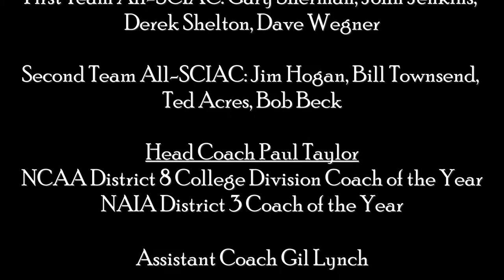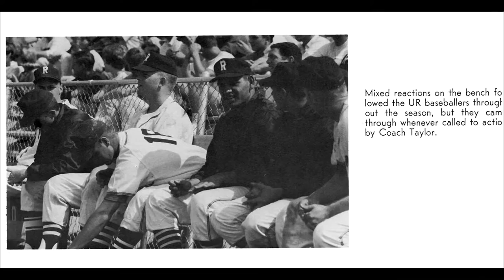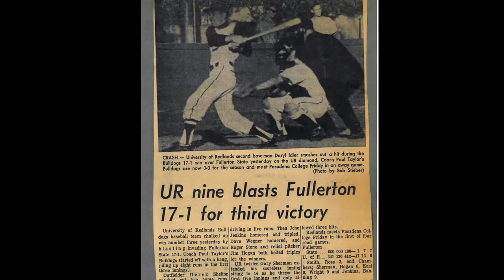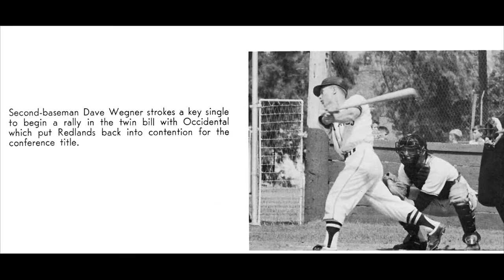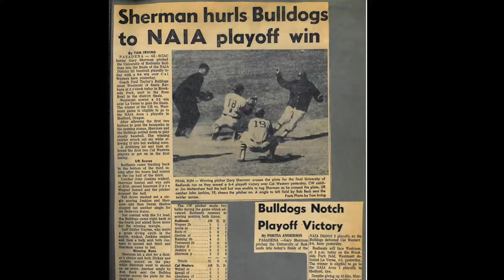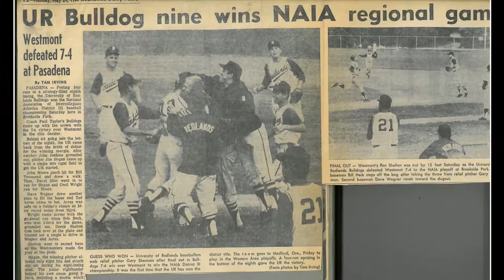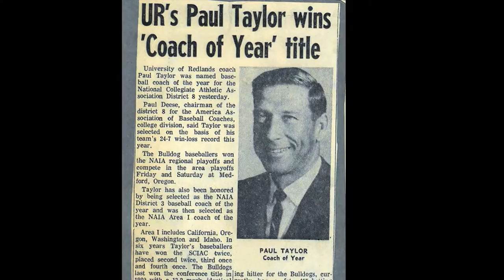Hall of Fame Inductee: 1965 Baseball team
This video was displayed at the 2016 Bulldog Athletics Hall of Fame Dinner on Oct. 21. It features interviews and photos to highlight the success of the talented 1965 baseball team.